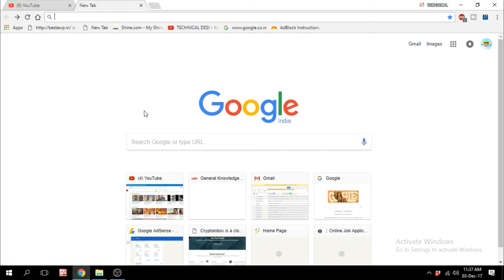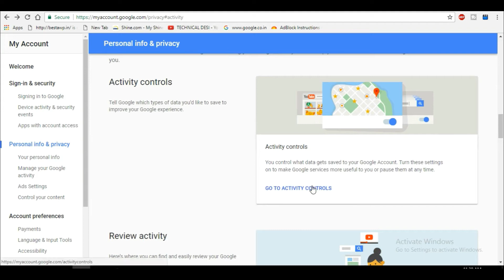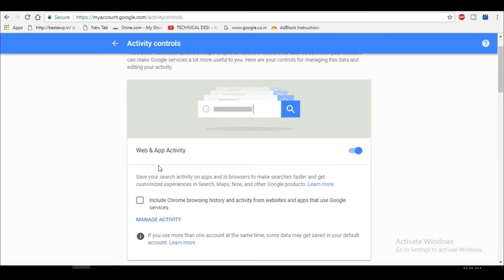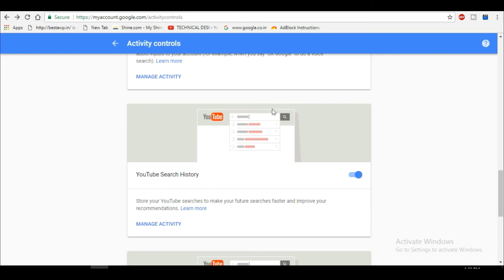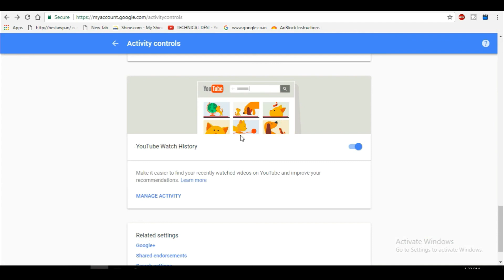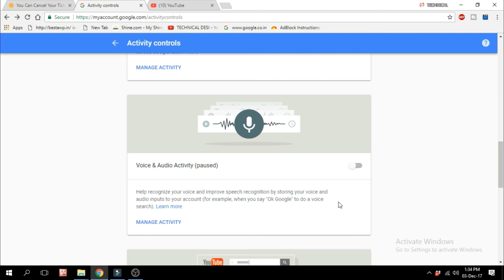GOOGLE FACTS | क्या गूगल आपकी हरकतों पे नज़र रख रहा है ?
Hello Friends !
        Is video me aapko google ke baareme kuchh chize bataunga.jo aapko janana behad hi jaruri hai.
      Google aapki kaun kaun si infomation rakhta hai ye aapko bilkul bhi andaza nahi hoga.jisase kaafi haani hone ke chances hai. me aapko ek or chiz bata du ki google se aapka nuksan ho ya na ho lekin iske baareme janana behad hi jaruri hai... meai aasha karta hu ki aap ko meri information kaam aayegi..
pls is information ko pura sune.